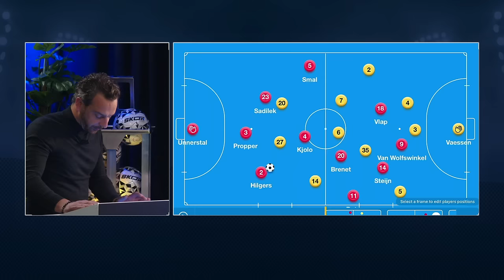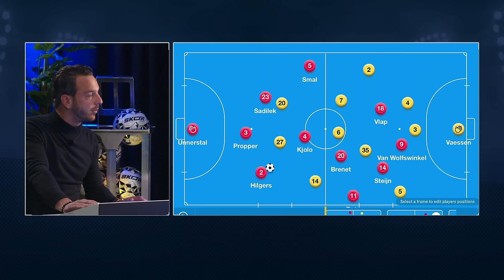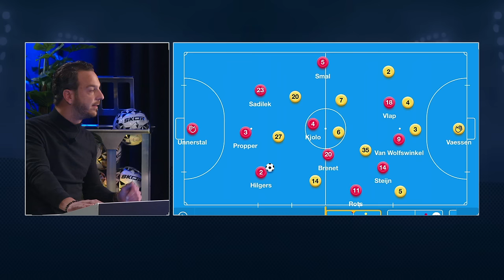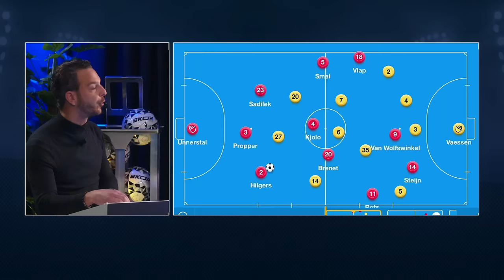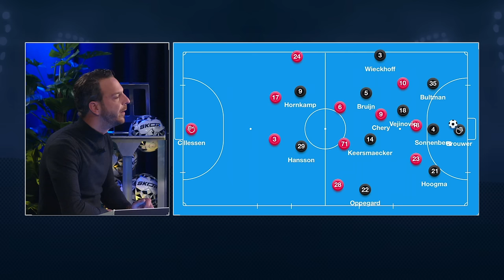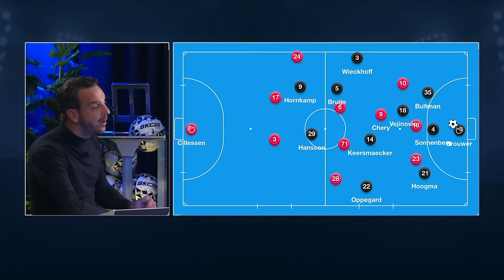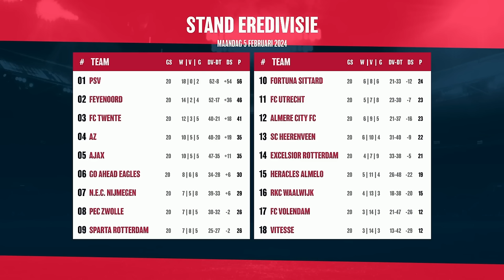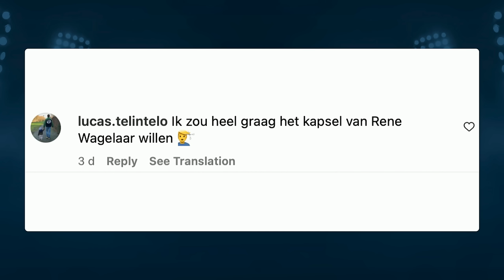1Twente Voetbaltijd met Kees van Wonderen | 5 februari 2024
Vergeet zeker niet een like achter te laten en even te reageren wat je vond van deze uitzending! 🗯

Een voetbaltalkshow vol humor, anekdotes en scherpe discussies. Met Mick van Halst als presentator, René Wagelaar als vaste analist & wekelijks een spraakmakende gast. Met onze nieuwe analist Vincent Bilanovic bij het voetbaltijd team, kijken wij terug op het verlies van Heracles en de 3-0 overwinning van de Tukkers. Ook komen er vragen boven tafel over een mogelijk kampioenschap voor Feyenoord. En Noppert of van der Hart? Het grote dilemma voor Kees van Wonderen.

Volg ons op de socials! 📱

Hoofdstukken:
00:00 Start eerste helft
01:30 Fortuna - Heerenveen
03:40 Het ongeluk van Heracles
06:10 Vragen voor Kees
7:30 Van Wonderen bij Twente
09:55 Van Wonderen over Noppert
16:10 FC Twente - RKC
28:08 Start Tweede helft
29:30 Salah-Eddine en Boadu
30:40 Heracles transfers
31:50 Bijlow geblesseerd
35:12 NEC - Heracles
44:21 Winactie
46:50 Wagelaar vs de Gasten